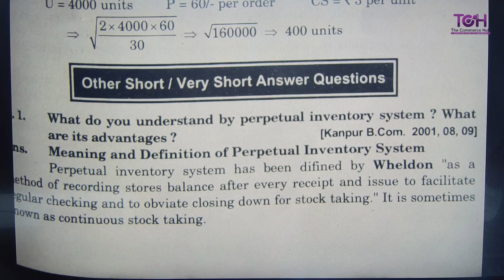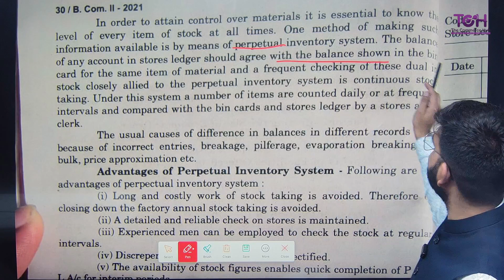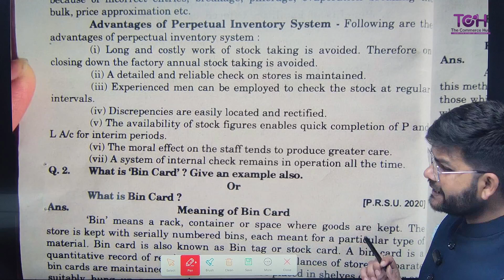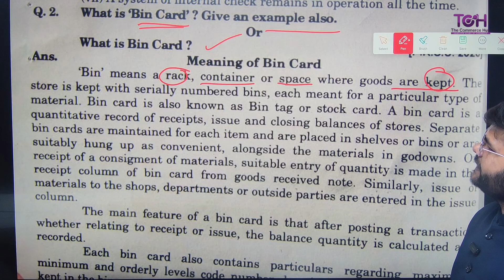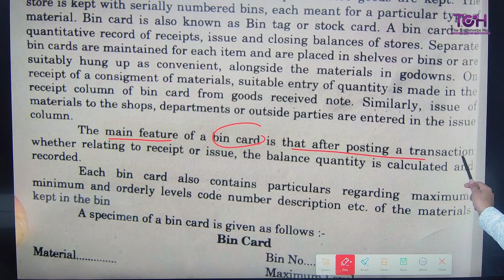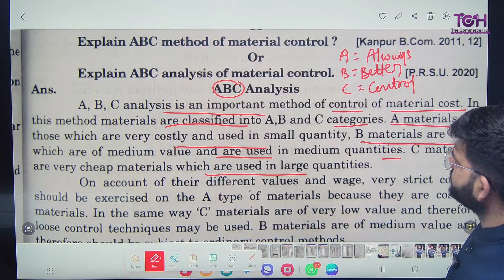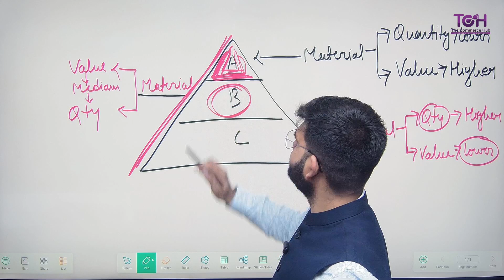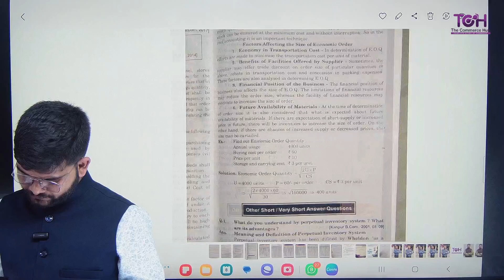COST ACCOUNTING|PERPETUAL INVENTORY SYSTEM|ABC ANALYSIS|BY SHIVAM SIR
The Commerce Hub Prayagaraj (𝙏𝘾𝙃)

Best commerce classes
best income tax classes
best accounting classes
best business classes
best statistics classes# The commerce hub
best income tax teacher
best tgt pgt online
best net/jrf online
best online commerce classes
best teacher of accounting
best teacher for law
# best ca foundation classes
best cma foundation classes
best XI & XII CLASSES
BEST CA INTER
BEST CMA INTER
perpetual inventory system
ABS ANALYSIS
𝘽𝙚𝙨𝙩_𝙏𝙂𝐓 𝐔𝐏𝙋𝙂𝙏_𝘾𝙤𝙢𝙢𝙚𝙧𝙘𝙚 𝙘𝙡𝙖𝙨𝙨𝙚𝙨#𝘽𝙚𝙨𝙩 𝙓𝙄 & 𝙓𝙄𝙄 _𝘾𝙊𝙈𝙈𝙀𝙍𝘾𝙀 𝙘𝙡𝙖𝙨𝙨𝙚𝙨